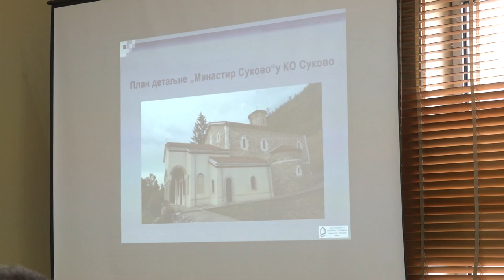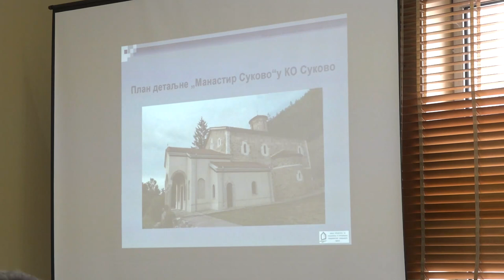VEĆNICI SAGLASNI SA PREDLOGOM REBALANSA BUDŽETA